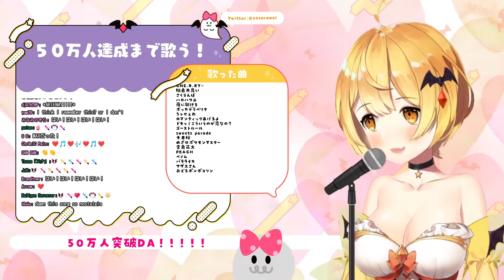【夜空メル/夜空梅露】DANZEN!ふたりはプリキュア『Ver Max Heart』(生肉/純歌枠)5.4.2021